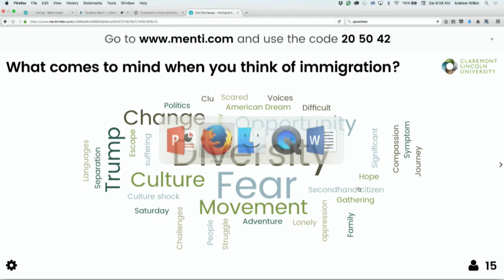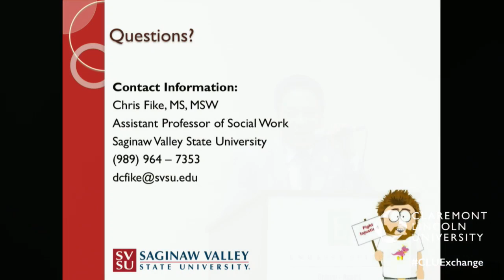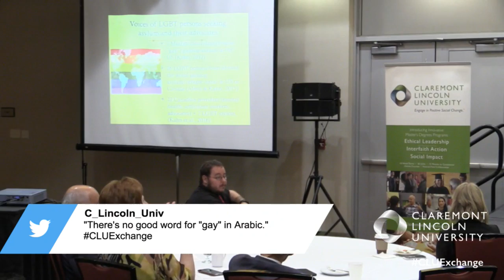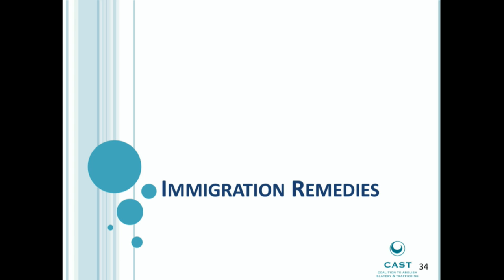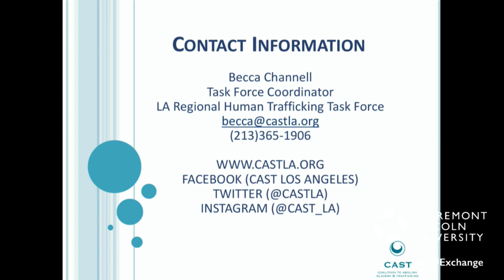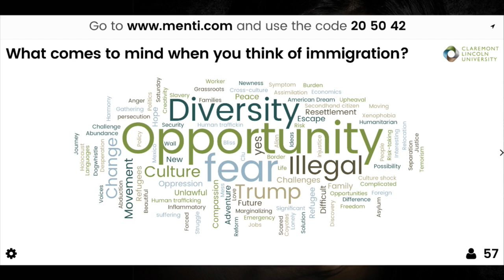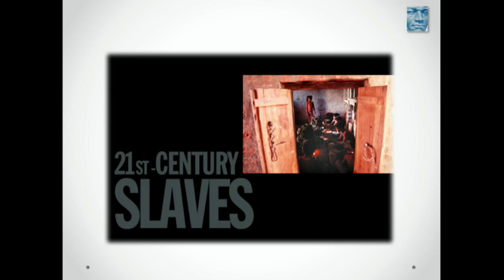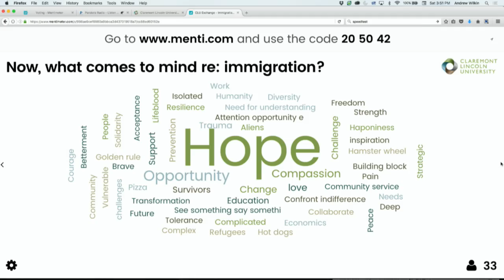CLU Exchange - Immigration: Local Responses to an International Dilemma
On October 1, 2016, Claremont Lincoln University (CLU) will host its signature CLU Exchange event, titled, “Immigration:  Local Responses to an International Dilemma”. Our panel of experts will address the challenges of immigrant peoples, who live among us in our neighborhoods and communities, that need our compassionate response, such as refugees and victims of human trafficking.  Given the prominence of the public discourse, debate, and discussion, about immigration, the CLU Exchange promises to be provocative, engaging, and inspiring.

LOCATION: Embassy Suites Ontario Airport, 3663 East Guasti Road, Ontario, CA 91761.
EVENT HASHTAG

Featured Panelists

-Dr. Sarilee Kahn, Assistant Professor at McGill University’s School of Social Work in Montreal

-Becca Channel, Task Force Coordinator for the Los Angeles Regional Human Trafficking Task Force

-Chris Fike, Assistant Professor of Social Work at Saginaw Valley State University

-Kenneth Morris, President of the Frederick Douglass Family Initiatives (FDFI)